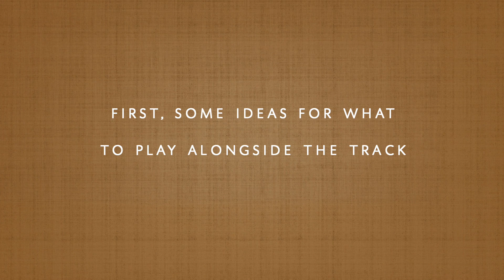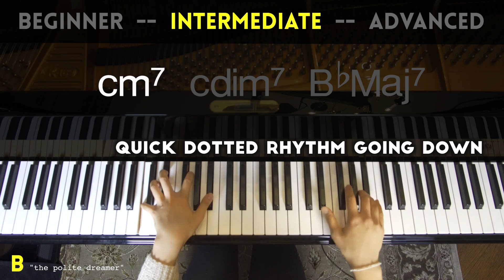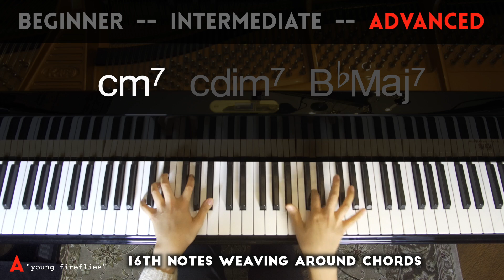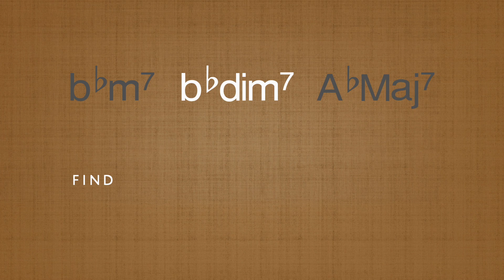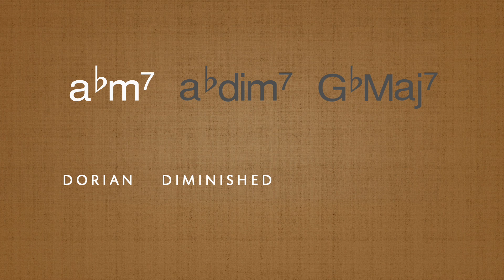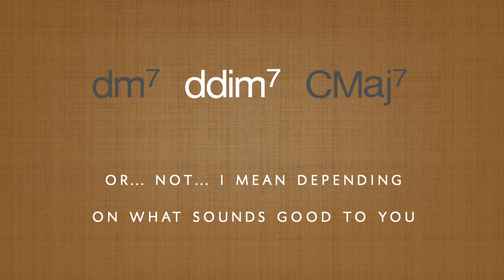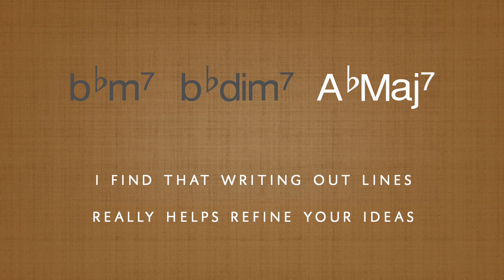Music to play along with that makes you feel like everything will be okay.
Here is a video featuring a ii-V-I chordprogression backingtrack with strings that I made while looking for something uplifting to practice with. Skip to 4:35 for the backing track.

A huge thank you to Native Instruments for allowing me to use their sample libraries for this!

Yamaha CP88
Recording Interface
Portable Recorder
90 Degree Tripod